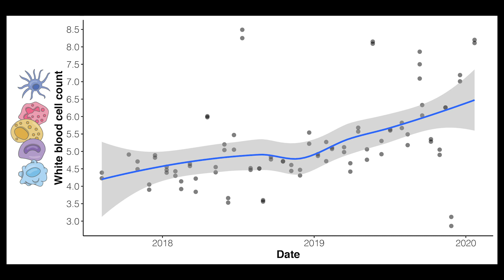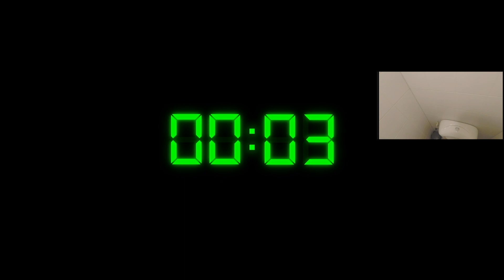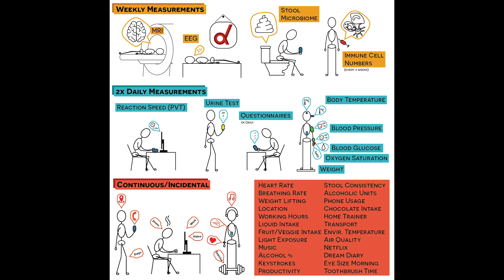This mad scientist scanned his brain over 100 times!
My name is Rob, and I am a postdoctoral researcher based in Austria. Over the last two and a half years I have gotten a brain MRI about 100 times! I have also tracked my sleep with a scientific EEG 92 times, and I have measured which bacteria are in my gut more than 200 times!

Timestamps:
00:00 Intro
01:13 Sleep EEG
01:44 Brain MRI
02:38 Blood Test
03:19 Gut Bacteria
03:34 Daily Measurements
05:58 Continuous/Incidental Measurements
06:47 Overview
07:02 Limitations
08:22 Conclusions

I measure many, many more things, which fall into 3 categories: my body, my mind and my environment, which of course interact with each other. All this tracking combined takes about 11 hours per week. For one week I recorded everything in my life that I track with my camera and in this video I’ll share what that looks like.
This is all part of a big scientific project, with several goals, the most important being:
We want to see how sleep changes in a single person affect brain activity
We want to see the connection between the bacteria in your gut and the processes going on in the brain
I personally want to find out how I can become: happier, more productive and less stressed.

In total all of this tracking combined costs about 11 hours per week!

So that’s a week in my life. I hope that with this project we can make some interesting discoveries and generate some new hypotheses. However, there are of course many limitations to measuring all of this in a single individual.
First of all, can anything we find be generalised to other people? Well, that is not an easy question to answer. I think it can for sure be translated to some individuals, but maybe not to all. Therefore we see this project really as hypothesis generating, and if we find something interesting, we can see if it is true in more people, and these people would only have to measure a few things, and not everything I do.
Also, we found a second person to do some of this tracking for a year, which is really helpful. Finally, I am just really excited about science and about data, and I just love the data coming out of this project! I could talk about it for hours, but in the end I hope it will teach me how to be less stressed, happier and more productive.

The project I presented here is really dear to me, so if you liked this video, it would be great if you could give it a thumbs up and subscribe to my channel.

Acknowledgements:
body by Makarenko Andrey from the Noun Project
Brain by The Icon Z from the Noun Project
environment by Alice Design from the Noun Project
Alexander Lutkov
Luca Marinuzzi